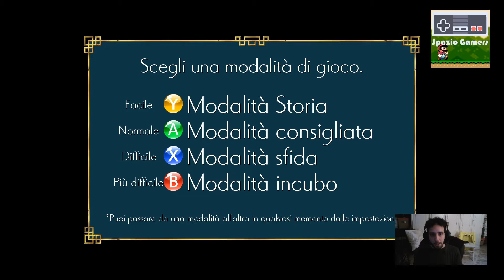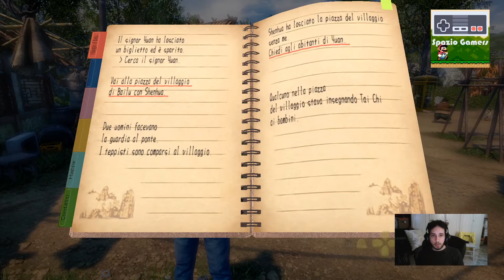Video Blog(aggiornamenti) + Shenmue 3: Dopo 18 anni, finalmente in terzo capitolo della saga!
- Supportaci:

acquista i tuoi giochi su instant gaming cliccando sul seguente link, ci aiuterai ad acquistare nuovi titoli da giocare insieme su twitch e da recensire. grazie!!